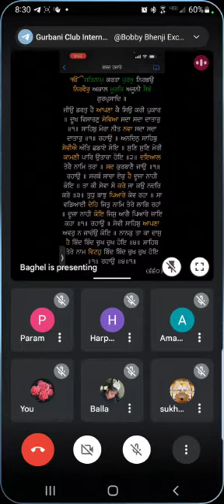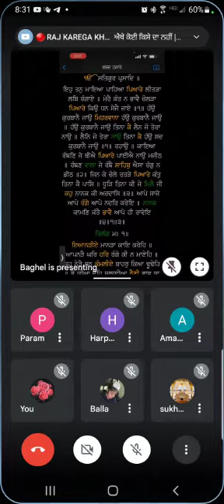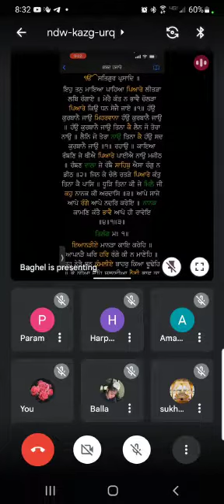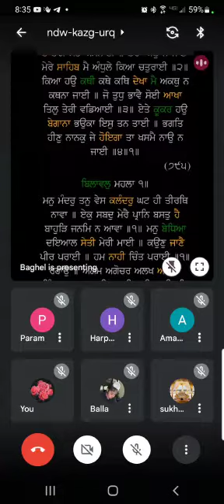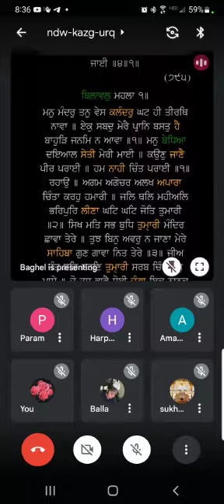Bani Shabad hajaare 🙏🏻🙇🏻